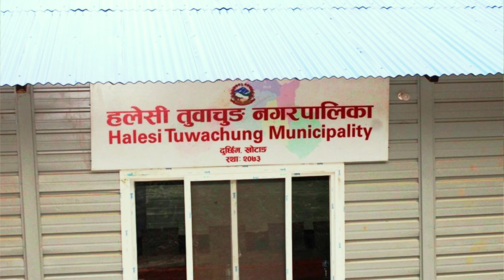Ratmate Short Documentary || वृतचित्र || Khotang Halesi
खोटाङ्ग जिल्ला अन्तर्गत पर्ने हलेसी तुवाचुङ्ग नगर पालिका वडा नं. ५ , स्थित रातमाटे गाउ को छोटो वृतचित्र ( Documentary )

हाम्रो भिडियो यहाहरु लाई कस्तो लाग्यो कृपया प्रतिक्रिया दिन नभुल्नु होला।
माया साथ र हौसलाको लागि धेरै धेरै धन्यबाद 🙏🙏

YouTube Another Video👉️

Note :- यस च्यानल मा भएको भिडियो हरु Download गरी अन्य च्यानल मा Upload गरिएको पाएमा प्रचलित कानुन बमोजिम  कार्वाही गरिने छ। CHIMSE RIDER